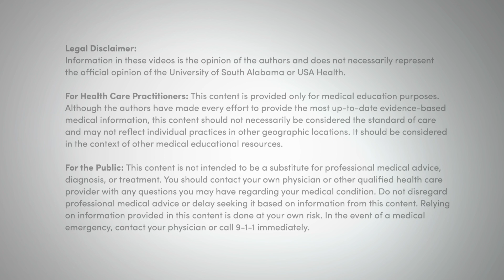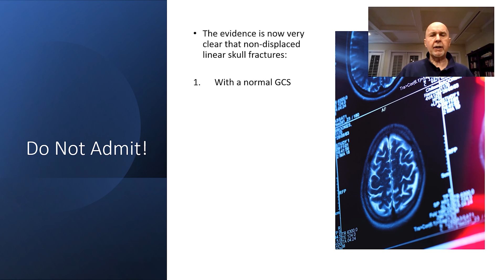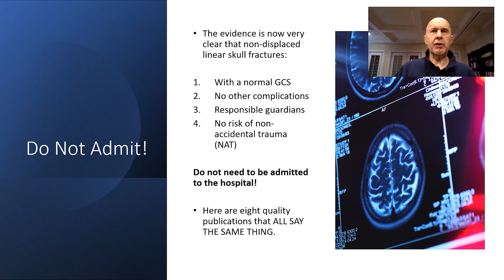Skull Fracture Emergency in a 4-Year-Old Boy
In this video we hear the story of a 4-year-old male with a traumatic linear skull fracture and a large subgaleal hematoma.  Additionally, we discuss the management of pediatric linear skull fractures.